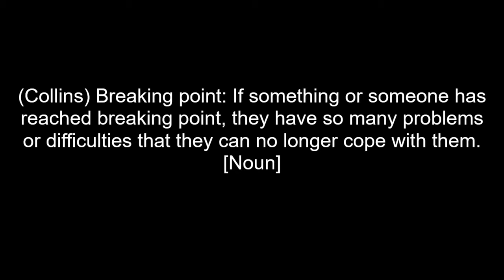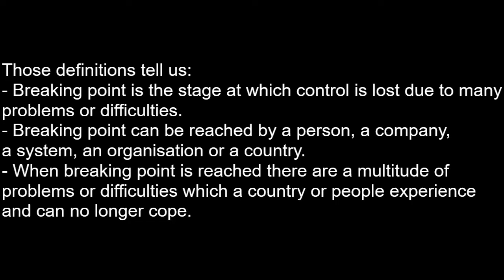"Breaking Point" A View From The Outside: by Brereton Horne, Barrister - [25th July 2020]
This week's episode looks at "breaking point" with the view being that, the country and people of St Vincent and the Grenadines are at breaking point and the time has come to wrestle the country from the clutches of the state of affairs which exist in the country.

Show less